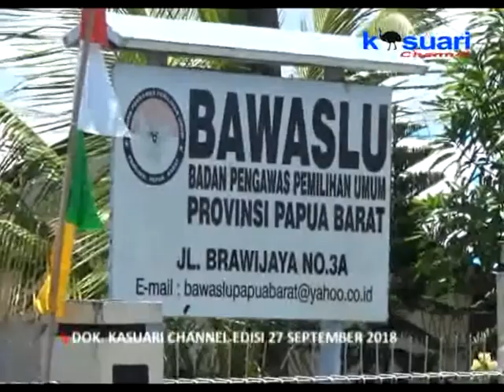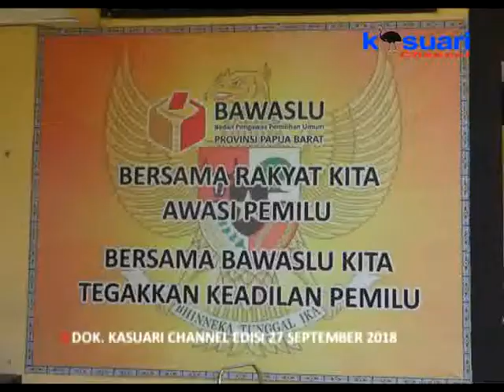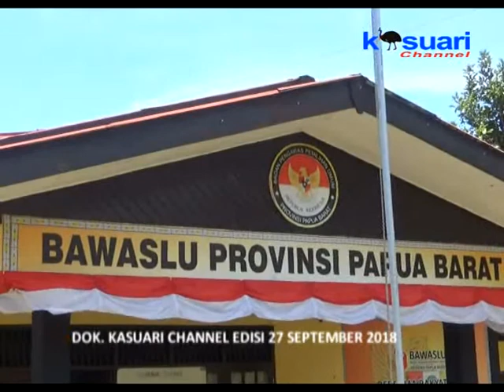02 - KASUARI NEWS - 2 MANTAN PEGAWAI BAWASLU PB JADI TERSANGKA KASUS KORUPSI 1.3M